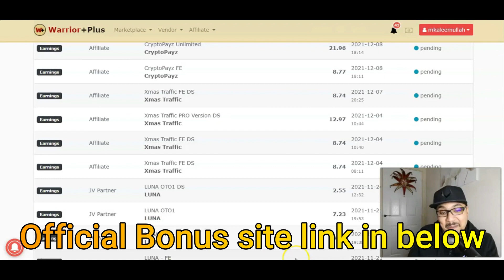💲Massive Flow of Traffic Methods that will Work on any Niche 💲 Simple Saturated Traffic Methods💲💲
Hello everyone & Merry Christmas. Introducing Christmas Capers " Monster Traffic Muncher"
I will be showing you Step by Step over the shoulder How to put this in to action with proven Moneymaking Methods that work to day the free option & the paid Option
 I will be showing you crazy upsells some never before seen with great Unadvertised Bonuses
Compilation of previously released content plus new content added into the mix for creating ultimate traffic systems and building online traffic for Leads, Followers, Subscribers, Warm Buyers hungry to be on your Email List
even if you are a newbie or above this will work for any skillset. equally priced for anyone to afford this
When you are growing these Social media accounts organically, Providing you supply great value Your Followers will stay with you which you can convert into Sellers That are interested in your niche and you!
millions of people are using the generic simple saturated traffic methods but imagine, tapping into an unsaturated traffic method that is easy to set up. not restricted for you to post up your own content, plus create authority over these Alternative traffic systems, which is also included my Easy to use and send which is all shown in these training areas how to set up and promote your link to hundreds, thousands, even millions of people with my Highly Underestimated traffic Sources. which I use today.
Christmas Caper is a compilation of proven traffic methods that I use today. which you will be able to use onwards as these are evergreen traffic Sources